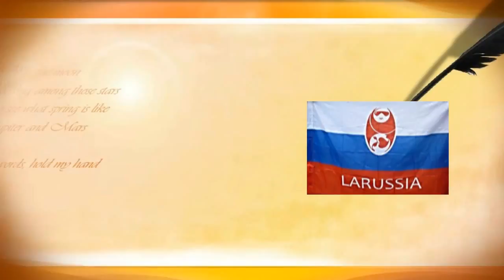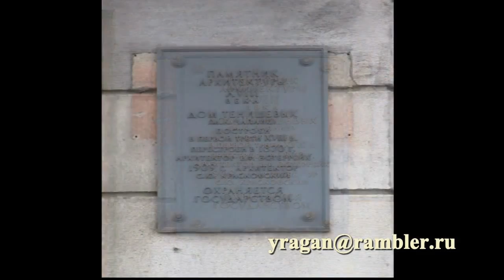Ларуссия Питер путешествия история Башкин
Английская набережная 6  Тенищев